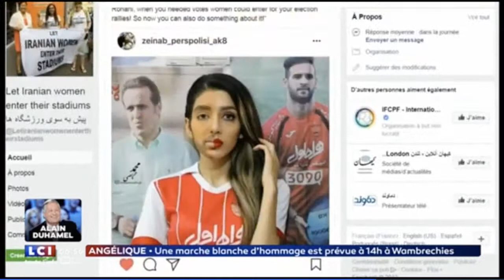Report about the fight against the stadium ban & 'Let Iranian Women Enter Their Stadiums' campaign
May 2018
report about the 5 Iranian women who sneaked into the stadium disguised as men during the game Fc Perspolis - Sepidrood and the 'Let Iranian Women Enter Their Stadiums Campaign' of Darya Safai